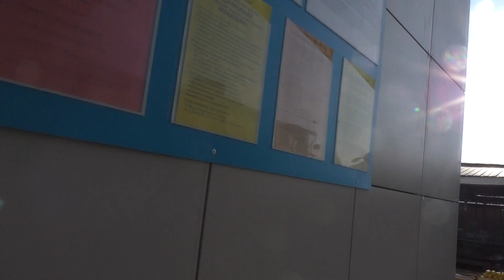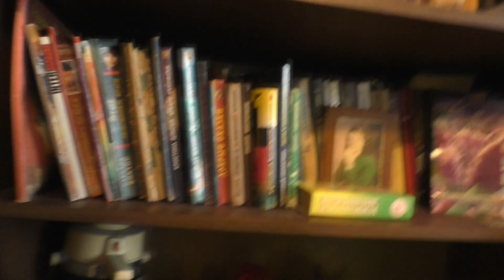ЦЕНТРАЛЬНЫЙ НОВЫЙ РЫНОК ЛИСКИ/ НЕ ТАК ХОТЕЛИ ВСТРЕТИТЬСЯ /11 ноября 2022